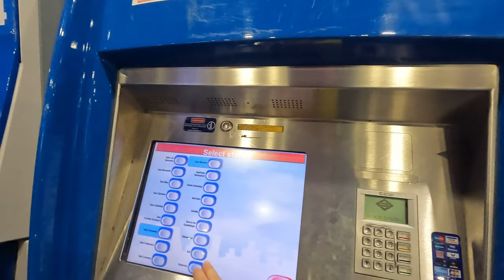MADRID AIRPORT (MAD) Schengen Arrivals & Transfer to Airport Metro into City Center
Overview of Madrid-Barajas Airport (MAD) Terminal 2 arrivals experience to Madrid city center on Madrid metro guide.